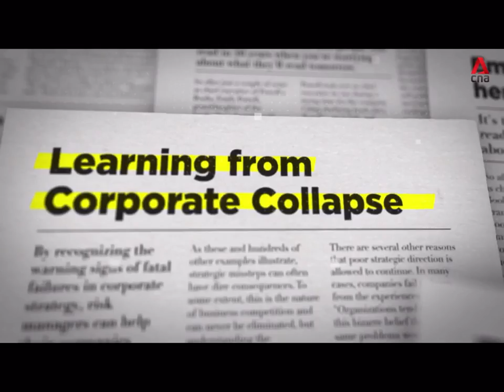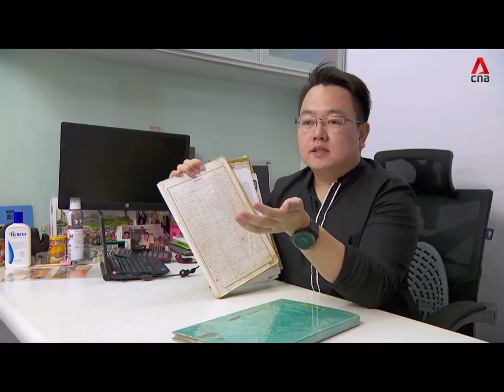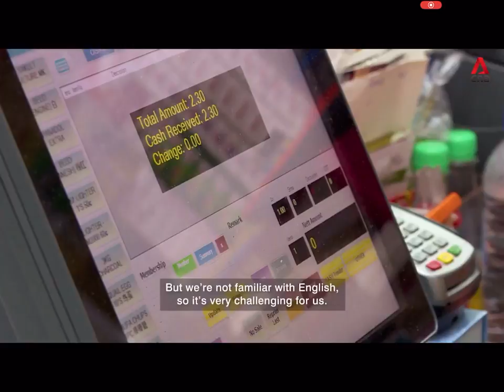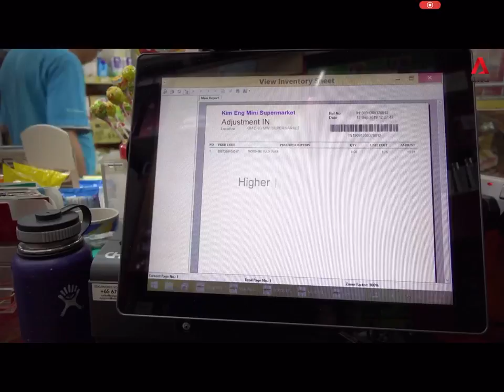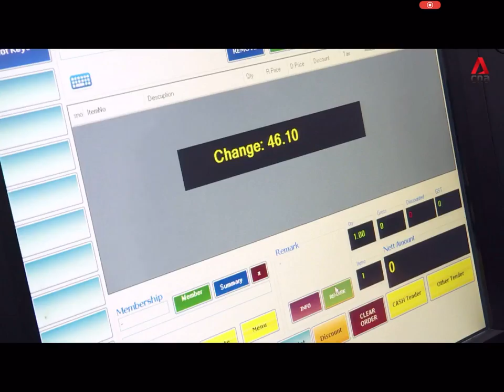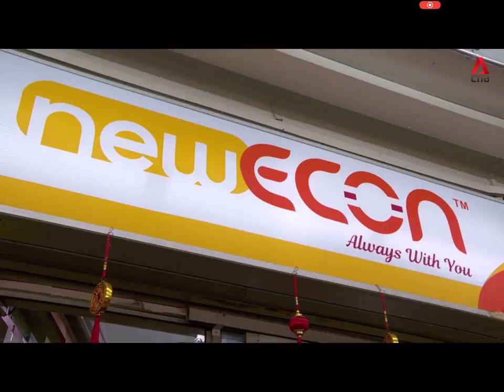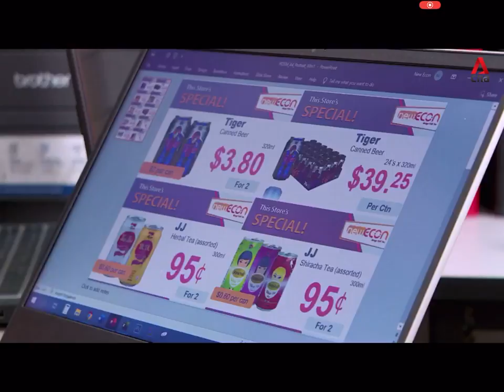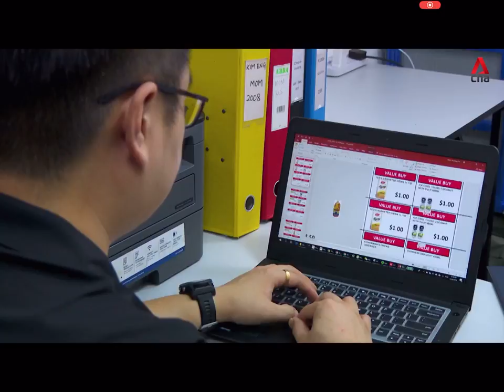Not Business As Usual : CNA Episode 1: Digitalise | Kelvin Tan | NewEcon | Digital Transformation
Kelvin Tan rejuvenated many obsolete mini marts, including his family's, through digitalisation. How did he change old mindsets and help the SMEs survive in the new, ever changing disruptive economy?